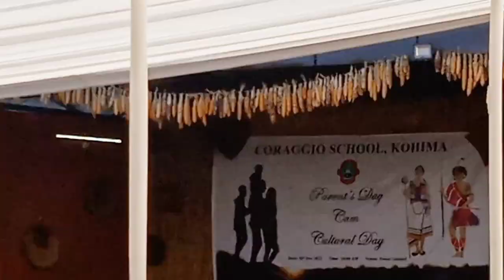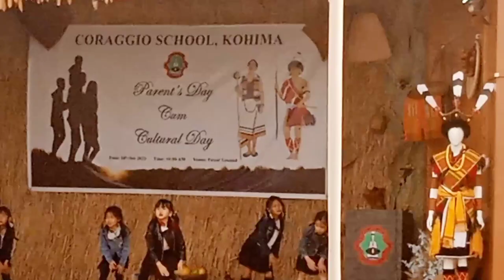Coraggio school parent's day cum Cultural Days